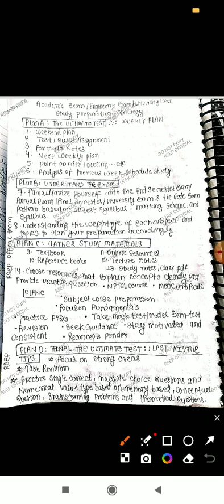Balance the preparation for university exam and gate exam. PSUs jobs. writing✍️ answer sheet in beu